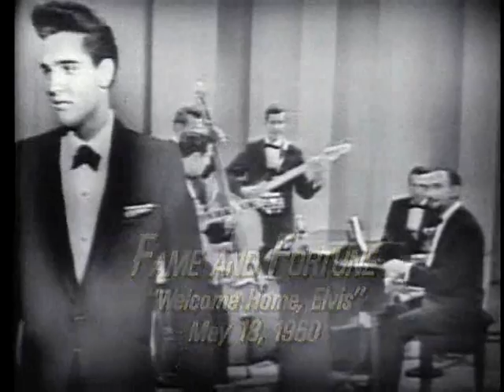Elvis Presley - Fame and fortune HD